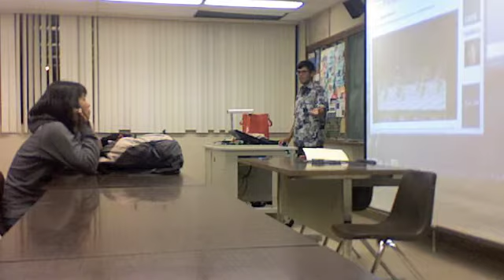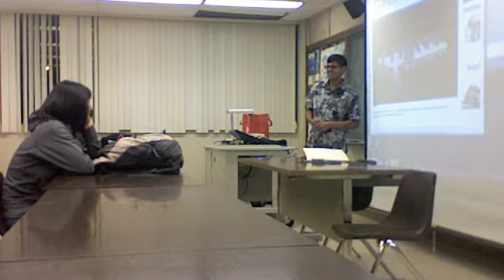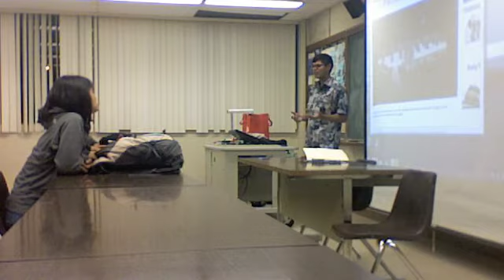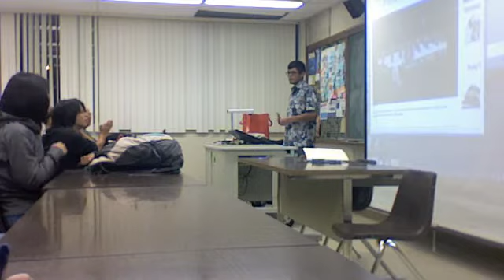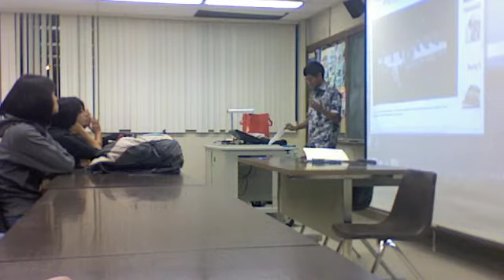Mon Apr 8 Sher Allena Abel p1